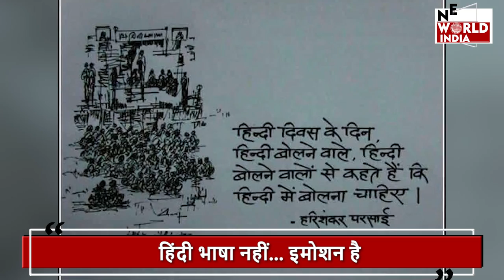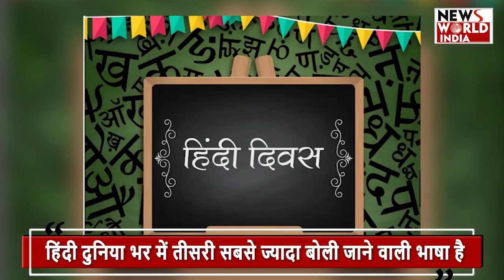हिंदी भाषा नहीं... इमोशन है ! Hindi Diwas | Hindi Language | Hindi Day History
‘नमस्ते aunty जी, आपकी dress तो बहुत अच्छी है’, ‘sorry मैं भूल गई’, ‘You are going ना’, ‘मैं तो एकदम First class हूं’, ‘आपकी Problem क्या है’… इस तरह के वाक्य हम हर रोज सुनते और बोलते हैं... लेकिन जब किसी सरकारी कागज पर हमसे मातृभाषा पूछी जाती है तो हम हिंदी लिखते हैं... जरा गौर करें...  क्या वाकई हम हिंदी बोलते हैं? अगर हम केवल 5 मिनट में बोले गए वाक्यों पर ध्यान देंगे तो पाएंगे कि उसमें से आधे शब्द तो अंग्रेजी के हैं यानी हम हिंदी नहीं हिंग्लिश बोल रहे हैं...